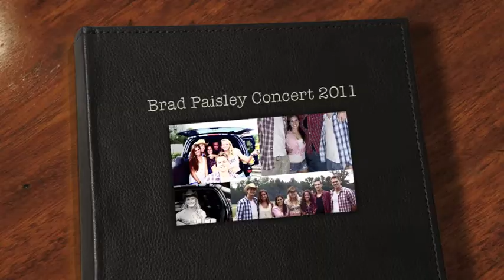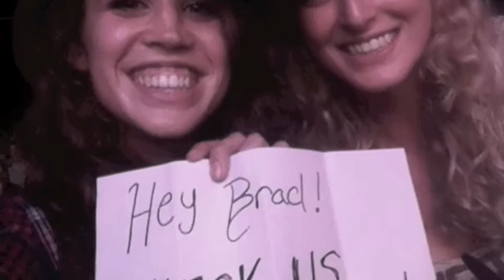Brad Paisley Concert 2011 Raleigh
This is a video about my friends and I at the 2011 Brad Paisley concert in Raleigh! (Opening with Blake Shelton!) Enjoy!